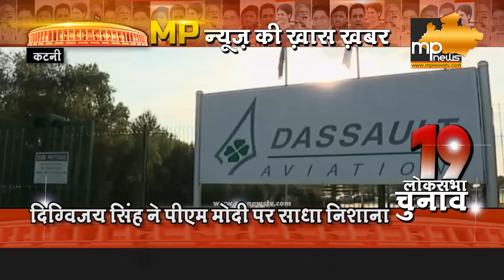MP में टिकट की सूची आने से पहले ये क्या बोले दिग्विजय सिंह ? MP News